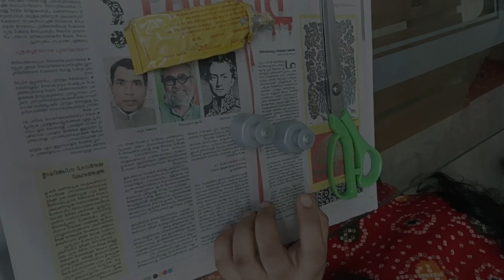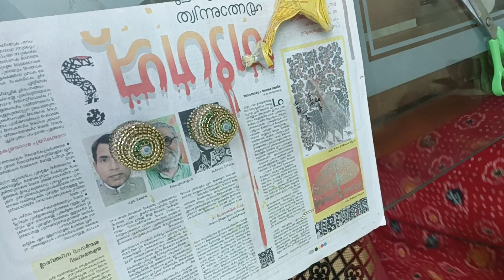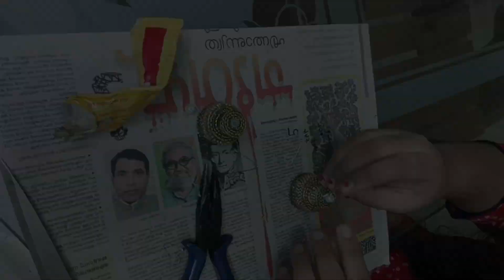എന്റെ ദൈവമേ ഈ കൊച്ചിന്റെ ഒരു ഐഡിയ യേ 😱😱😱😁😄😜leenuzztalkzz